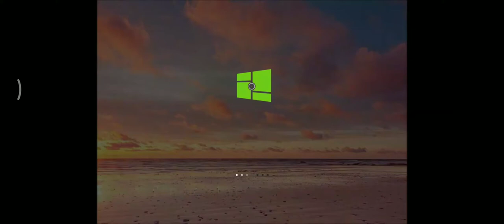Windows 8.7 Startup Shutdown Sound - Year: 2028